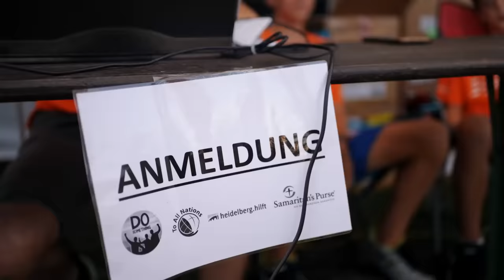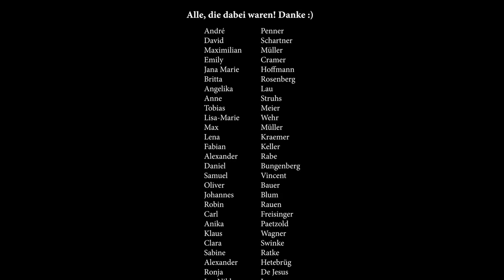3 TAGE mit 850 ABONNENTEN im KATASTROPHENGEBIET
Du kannst selber mitmachen. Melde dich hier an

Es ist unfassbar, wie viel Wert du für die Menschen in Überflutungsgebieten bist und wie einfach du dort einen Unterschied machen kannst. Schließ dich uns an und trag dich hier als Helfer ein. Du wirst gebraucht und du wirst erleben, dass die Hilfe nicht nur anstrengend ist, sondern auch Spaß macht. Es ist ein schönes Gefühl anderen Menschen zusammen in einem Team zu helfen :)

Auf dieser Webseite findest du alle Informationen, wie du selber helfen kannst
Die dort angebotenen Hilfseinsätze werden von den Hilfsorganisationen koordiniert, die uns auch betreut haben. Ihr braucht euch um fast gar nichts kümmern. Alles ist super organisiert. Was hält dich also noch ab? Melde dich hier an :)

An dieser Stelle ein riesen Dankeschön an die drei Hilfsorganisationen, die unseren Einsatz möglich gemacht haben. Ihr seid die Besten :)

Vielen Dank auch an die Stadt Andernach und den Ort Kell, die uns nicht nur ihren Sportplatz zur Verfügung gestellt hat, sondern dort auch Zelte aufgebaut und noch einiges mehr organisiert hat.

Unser Shop
NEU im Shop Handschuhe (a)
Unser Equipment
360-Grad Kamera (a)
Drohne (a)
Unsere Musik für die Videos